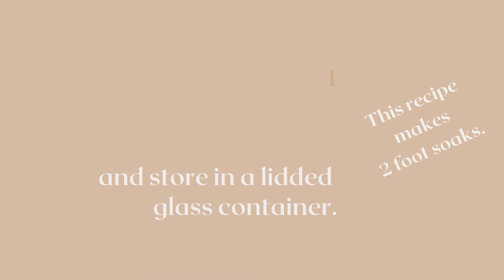Soak Away the Day: DIY Foot Soak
Enjoy a moment of self-care with a simple, relaxing foot soak. Add your favorite essential oil and some dried flowers for a full sensory experience.

This video was inspired by a recipe in "Botanical Beauty: 80 Essential Recipes for Natural Spa Products" by Aubre Andrus, available from your local PLS branch or on Hoopla.

Learn more about DIY spa products and essential oil basics with titles available at your local PLS branch or digitally with OverDrive, Hoopla, and the PLS Connect App.